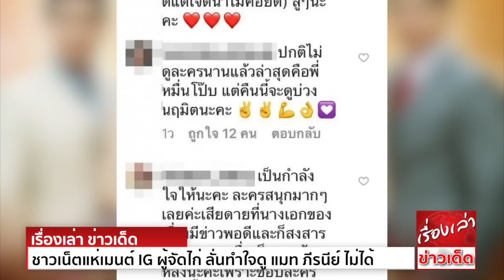ชาวเน็ตแห่เมนต์ IG ผู้จัดไก่ วรายุฑ โพสต์ชวนชม บ่วงนฤมิตร ลั่นทำใจดู แมท ภีรนีย์ ไม่ได้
โดนเต็มๆ ชาวเน็ตแห่เมนต์ IG ผู้จัดไก่ วรายุฑ โพสต์ชวนชม บ่วงนฤมิตร ลั่นทำใจดู แมท ภีรนีย์ ไม่ได้

โดนเอฟเฟคหนักหน่วงจริงๆ สำหรับผู้จัด ไก่ วรายุฑ มิลินทจินดา โพสต์ชวนแฟนๆ ชมละคร บ่วงนฤมิตร แต่งานนี้โดนชาวเน็ตแห่คอมเม้นกระจาย ลั่นขอบาย เพราะไม่ชอบนางเอก แมท ภีรนีย์ โดยผู้จัดไก่วรายุฑโพสต์ภาพละคร บ่วงนฤมิต พร้อมข้อความลงในอินสตาแกรมว่า "คืนนี้ฝากละครของไก่ด้วยนะครับ หลังข่าวทางช่อง 3" ท่ามกลางคอมเมนต์ว่า ขอผ่านละครเรื่องนี้ อยากดูผลงานของคุณไก่ แต่ไม่ชอบนางเอกของเรื่อง อย่างแมท ภีรนีย์
จนไม่สามารถทำใจดูได้จริงๆ แต่บางส่วนก็เข้ามาคอมเมนต์ให้กำลังใจ